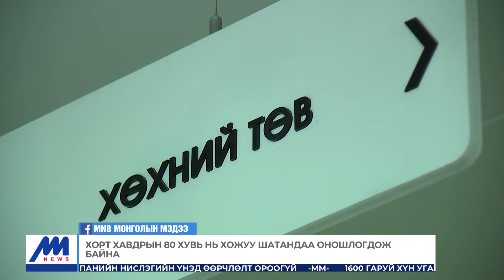Хорт хавдрын 80 хувь нь хожуу шатандаа оношлогдож байна | MNB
Нийгмийн болон бусад хүчин зүйлийн нөлөөгөөр хорт хавдар нэмэгдэх эрсдэлтэй байна. Тухайлбал, өнгөрсөн онд Монгол Улсад хорт хавдрын 5981 тохиолдол бүртгэгджээ. Үүний 130 орчим нь хүүхэд байна. Одоо улсын хэмжээнд хавдартай 34 мянга хүн эмчилгээ хийлгэж байгаа юм. Хэрэв хавдрын эсрэг үр дүнтэй бодлогыг хугацаа алдалгүй авч хэрэгжүүлэхгүй бол 2040 он гэхэд жил бүр шинээр 11 мянган хүн хавдраар оношлогдоно гэсэн тооцоо гарчээ. Манай улсад 6 төрлийн хорт хавдар зонхилон тохиолдож байгаагаас эмэгтэйчүүдэд тохиолдох хавдруудын эхний дөрөвт хөхний хорт хавдар орж байна. Жил бүр 300 гаруй эмэгтэй хөхний хорт хавдраар оношлогдож байна.